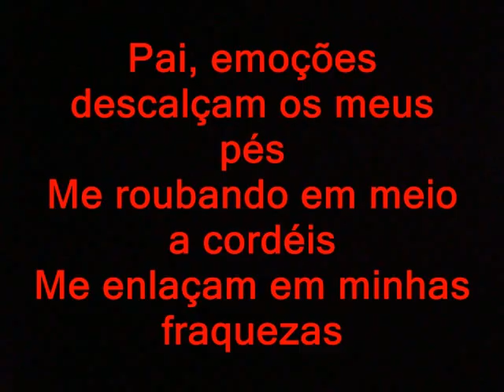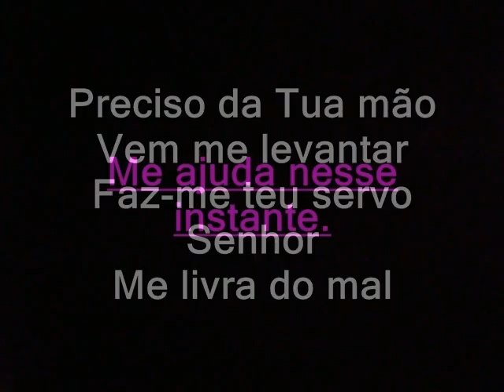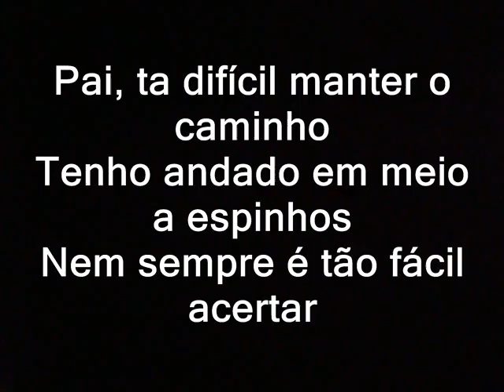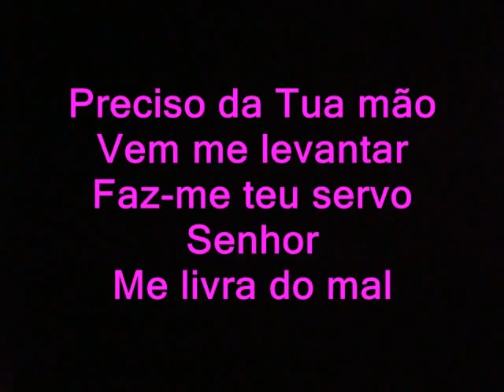Playback- Aline Barros- Recomeçar